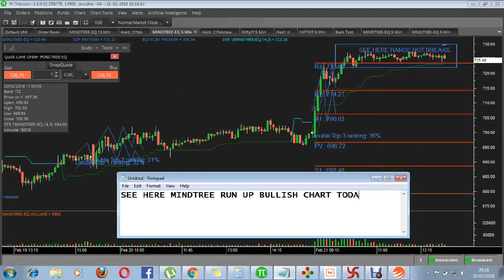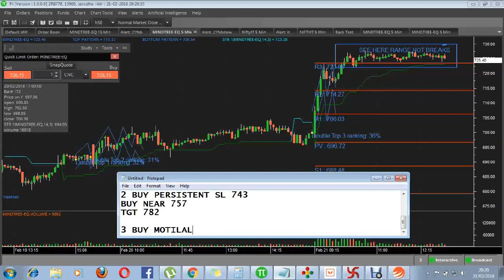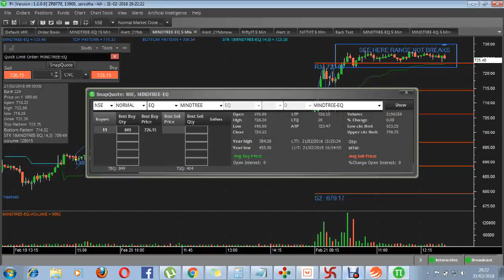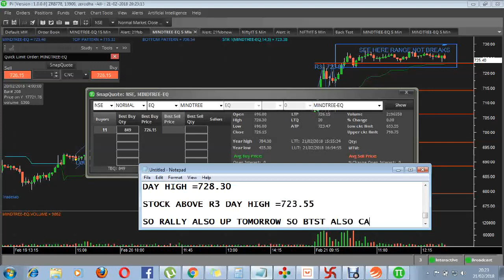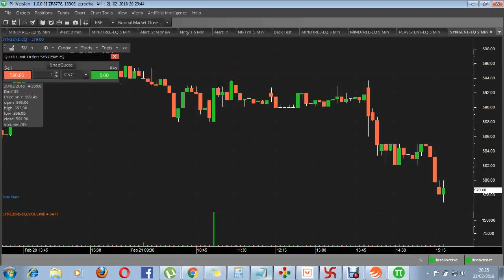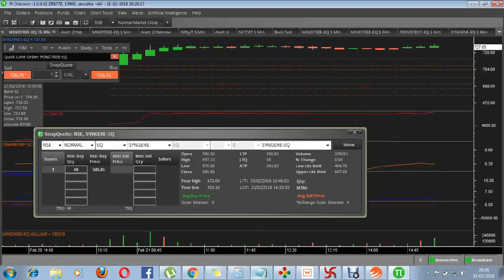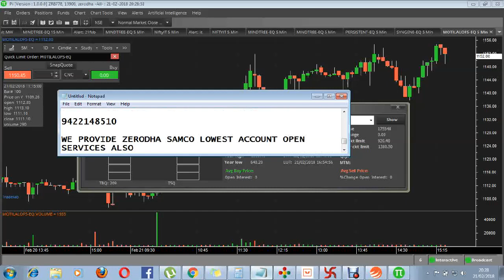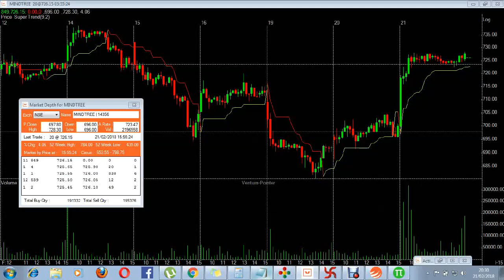NIFTY STRATEGY INTRADAY SAMCO SETUP 21FEB 18 STOCKS IN NEWS MINDTREE CHART COVER ORDER PROFIT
21 FEB NIFTY INTRADAY LIVE TRADE 18 NSE NIFTY INTRADAY BEST PICKS CALL ROHAN 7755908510 FOR TRAINING AND AUTOBUYSELL SIGN SOFTWARE
CALL FOR ACCOUNT OPEN ZERODHA SAMCO.WE PROVIDE INTRADAY

CALLS SERVICES ALSO .ONLINE BEST TRAINING ALSO.INTRADAY CALL PAID SERVICES ALSO .SOFTWARE TRADE ALSO .SEE RUNUP IN STOCKS UPMOVE .CALL EARN AND ATTEND LOWEST BROKERAGE SERVICES.